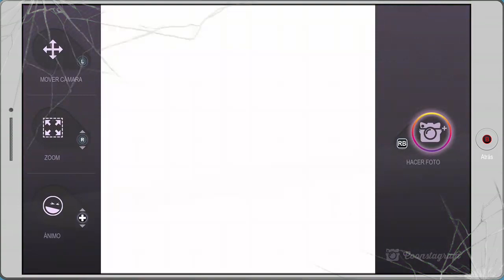SOUTH PARK Retaguardia en peligro parte 12: Misión madre de Cartman